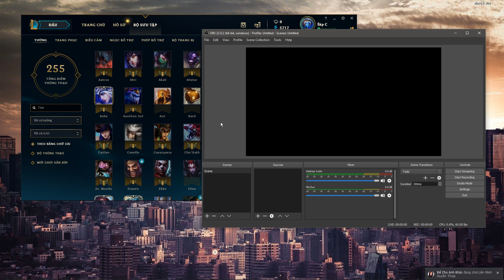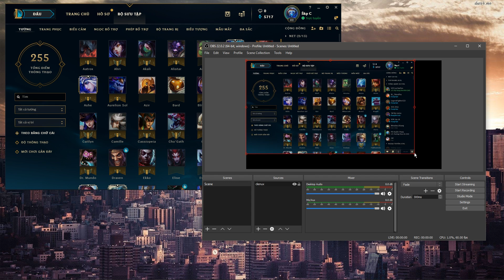HƯỚNG DẪN THÊM GAME LIÊN MINH VÀO OBS | VR ACADEMY